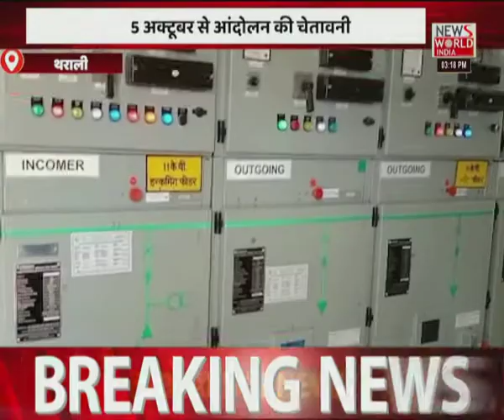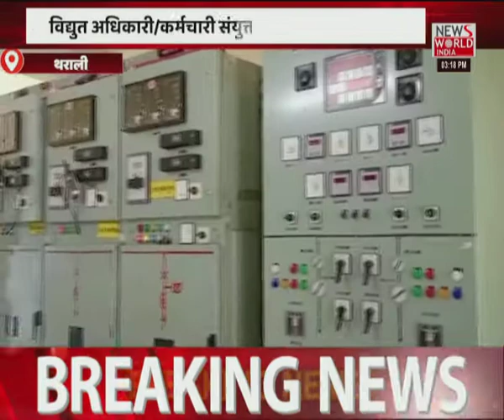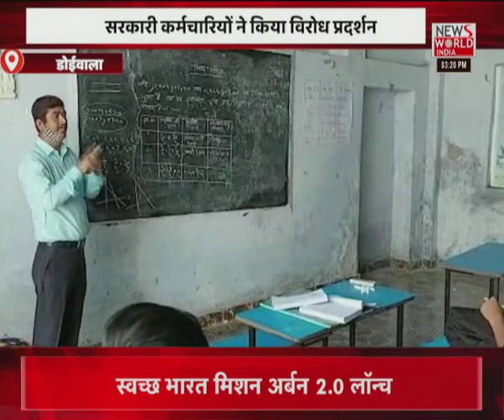News World India Live : देश विदेश की सभी बड़ी खबरें LIVE | Latest News | Hindi News | Breaking News